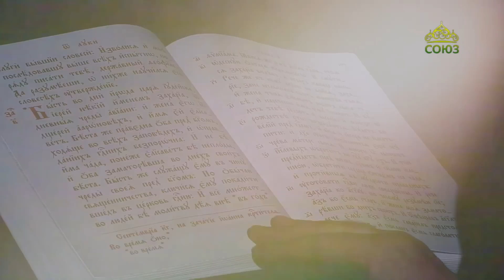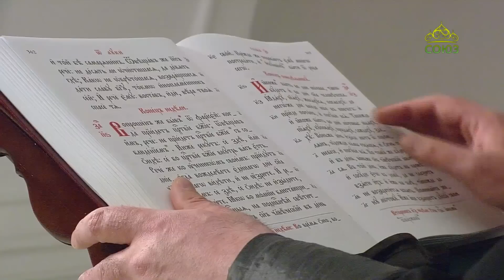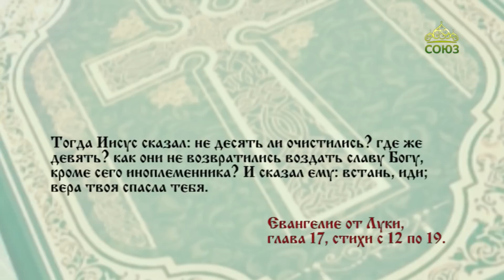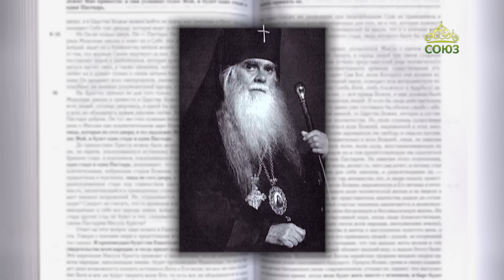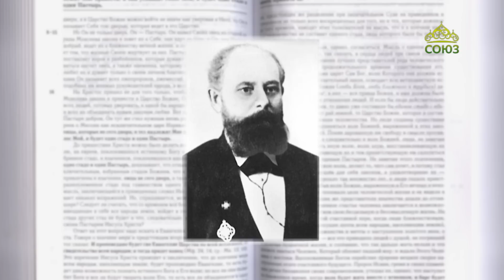Евангелие 18 декабря 2022